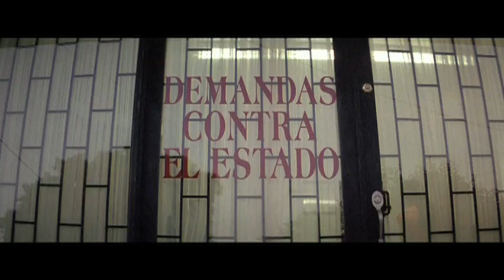Porfirio (2011) Trailer oficial